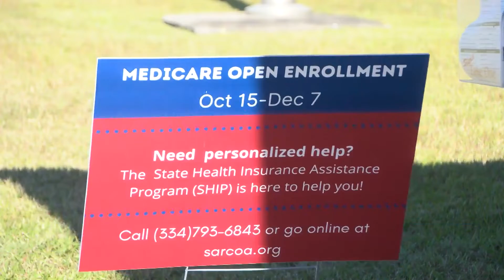SARCOA helping seniors enroll in Medicare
SARCOA is urging seniors to take advantage of its free events to enroll in Medicare.